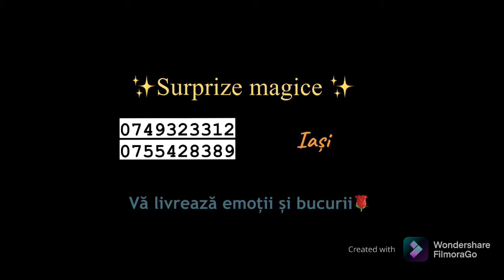Surprize magice ✨ pentru scumpa mamă, bunică și soacră🦋🌸😊